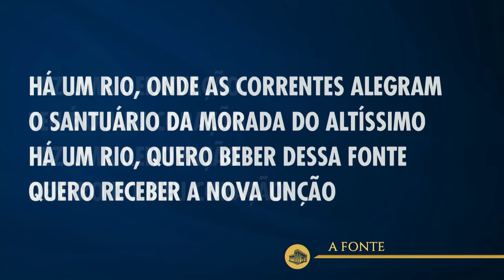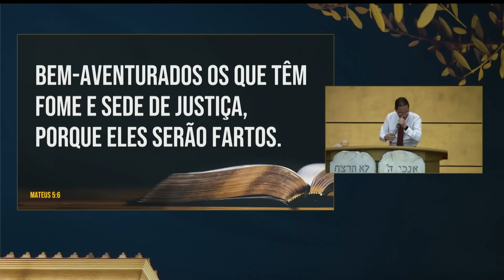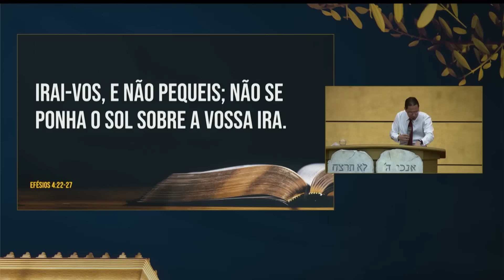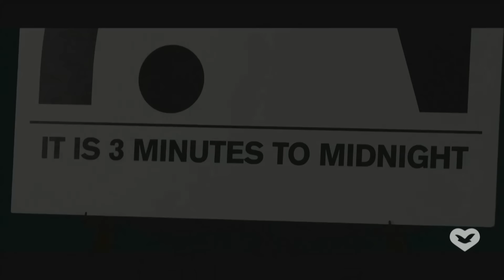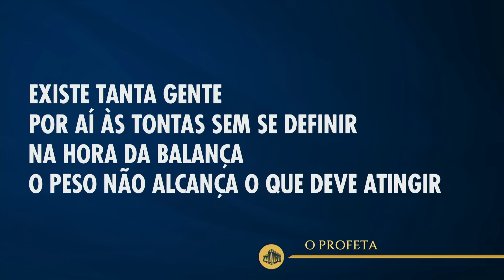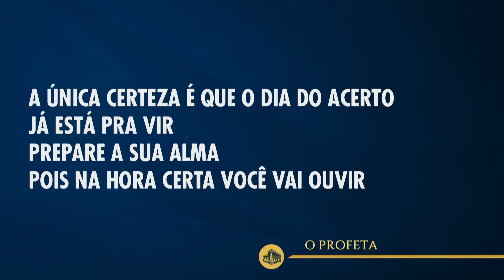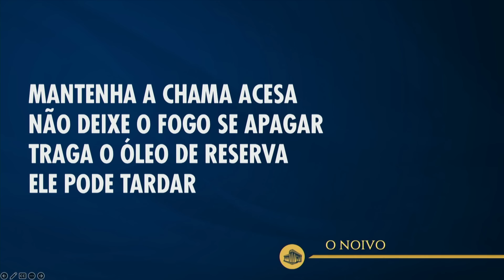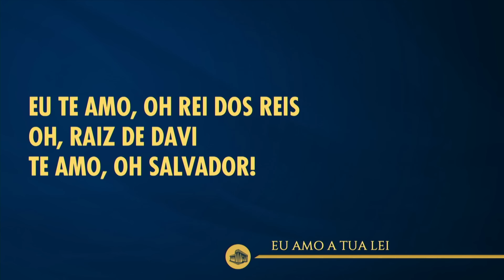Não dê lugar ao diabo | Bispo Jadson